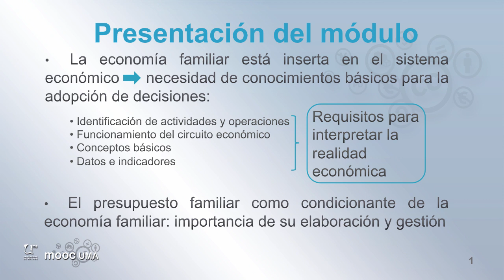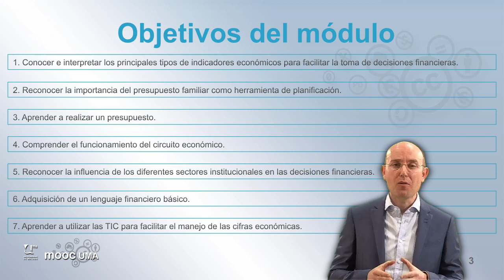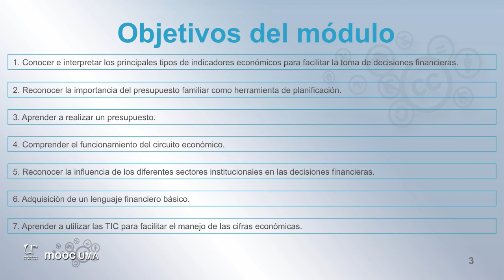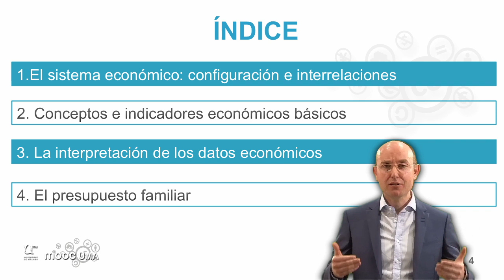MOOC UMA Claves de educación financiera para la ciudadanía: Módulo 1 Video 1